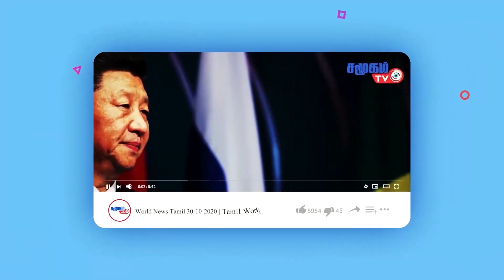உலகச் செய்திகள் - 30.04.2023 | Today World News in Tamil